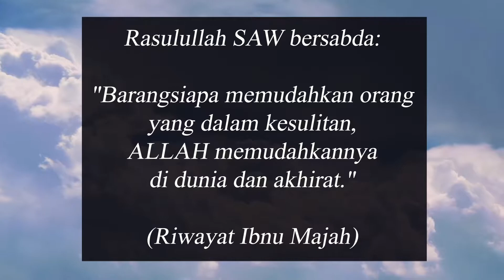PROGRAM BELI & HIBAH: MASJID AT-TAUFIQIAH SUNGAI BULOH 23 FEBRUARI 2022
200 naskhah untuk
Masjid At-Taufiqiah
(Penerima: Nazir Hj Mohamad Wagiman  )
- masjid ni telah dilanda banjir besar dan memusnah keseluruhan AlQuran.